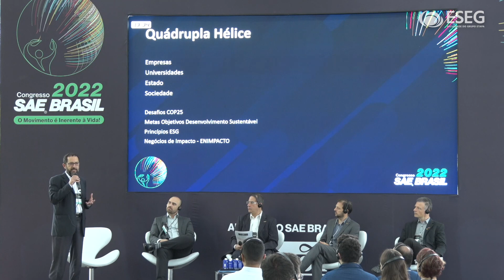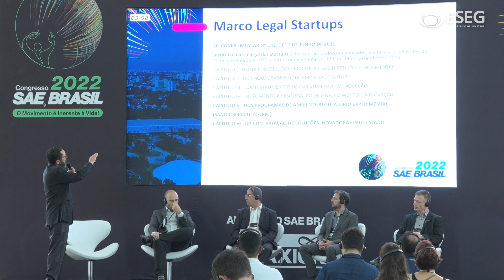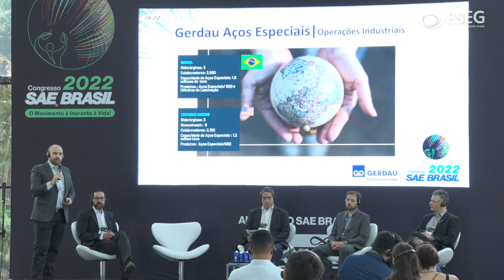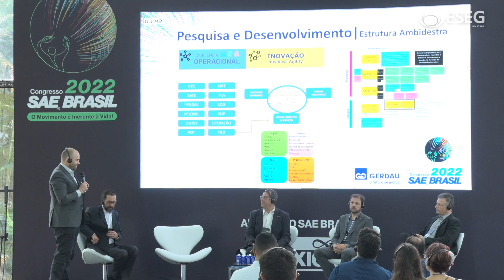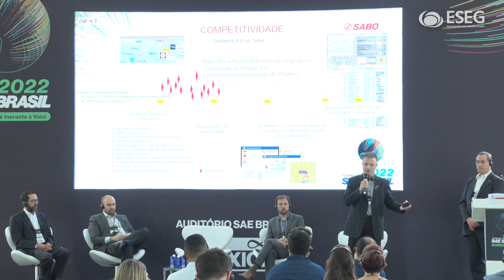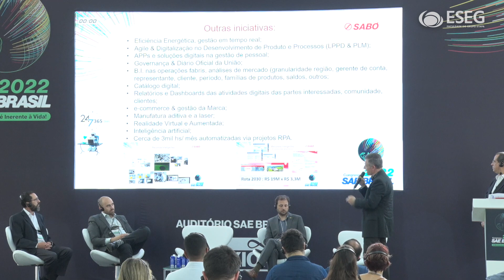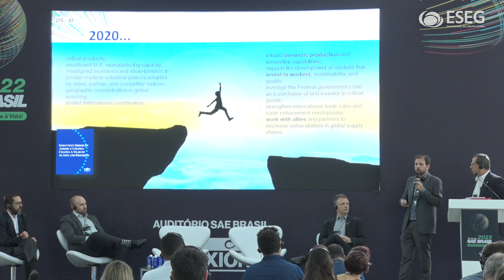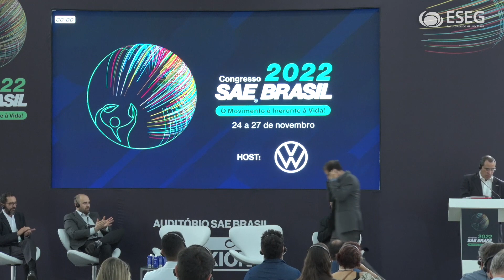PAINEL OPERAÇÕES INDUSTRIAIS CONECTADAS